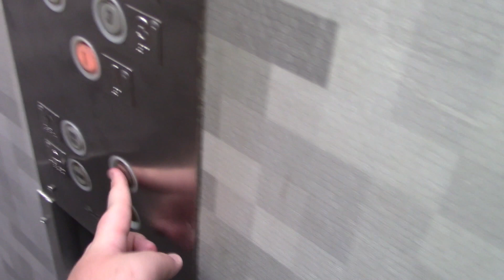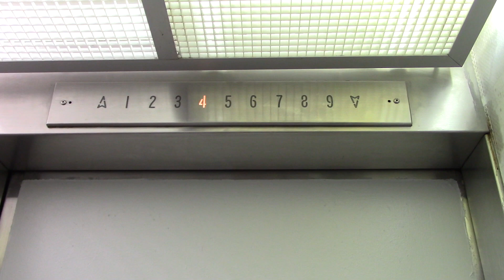Armor Traction Elevators @ Chalet At The River in Milwaukee, WI - HD Take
Happy Birthday Johnny!

(featuring Windy City Elevators & ElevatorsofLakeCounty)